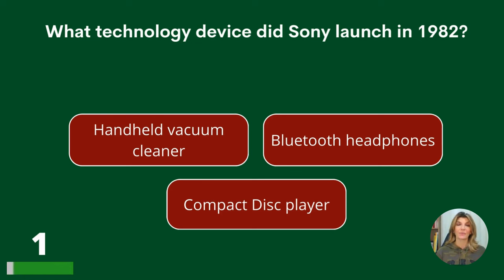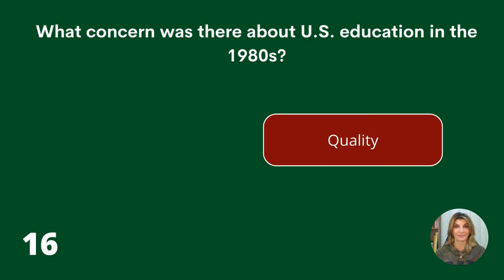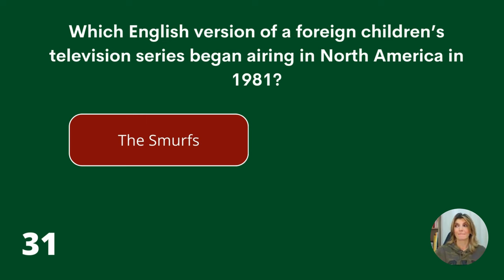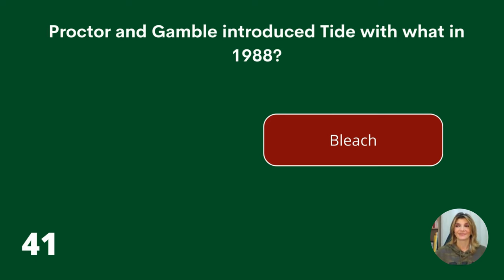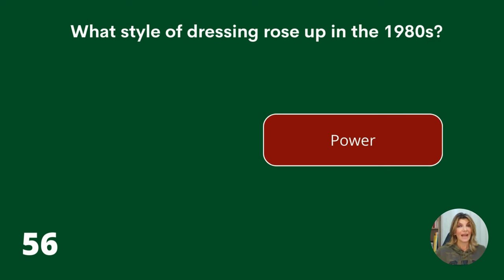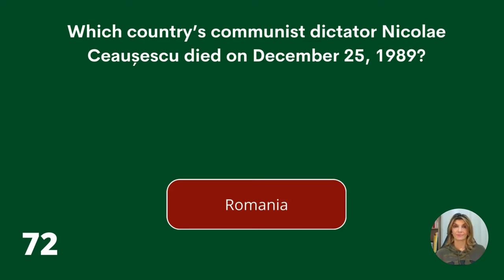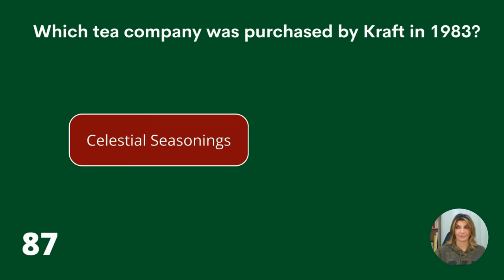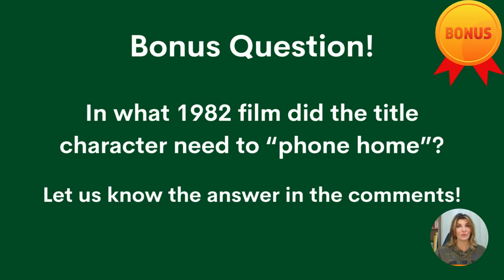1980s Trivia Quiz - Test Your Knowledge Of The Eighties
1980s trivia quiz - how many can you answer? Have fun!

Answer bonus question:
E.T.